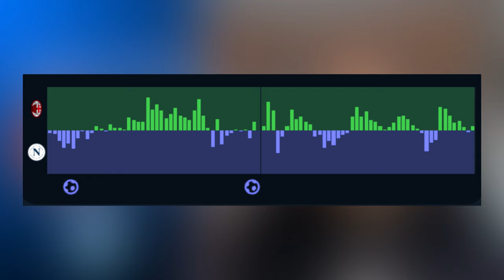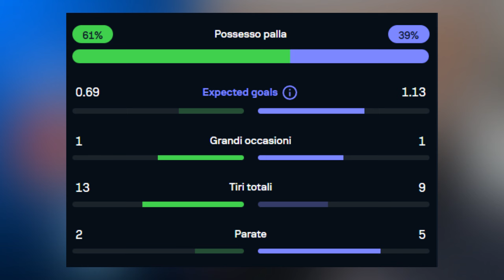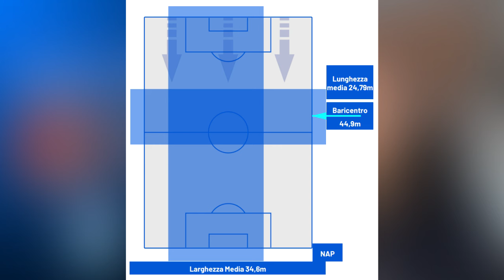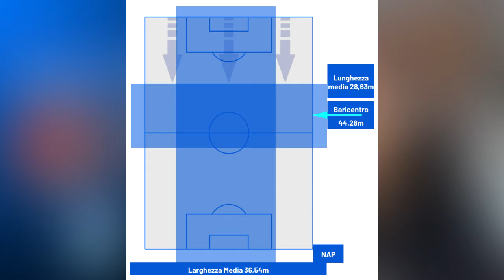Pagelle Milan-Napoli 0-2 | Olivera SONTUOSO, Kvara è un CAMPIONE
Pagelle Milan-Napoli 0-2 | Conte sta portando Olivera ad un livello superiore, ieri sera l'uruguagio è stato semplicemente SONTUOSO, sia in difesa che in attacco, e si contende la palma di migliore in campo con Kvaratskhelia, che ieri sera ha dimostrato di essere un CAMPIONE.

CAPITOLI VIDEO🔻
00:00 Introduzione
1:07 I numeri del match
4:12 Le mie pagelle
19:39 Subentrati e voto a Conte
23:02 Conclusione e saluti